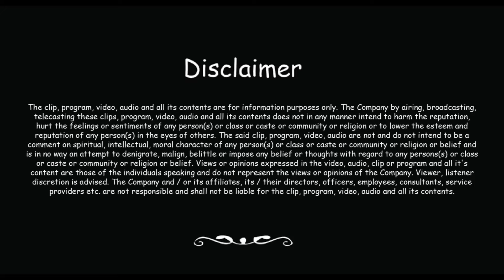Reasons for the Spiritual Shift by Tamanna C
Join Tamanna C, gifted Clairvoyant, Angel Therapist, Psychic Healer and Life Coach, as she takes you through a journey of self discovery. Watch the video and share.